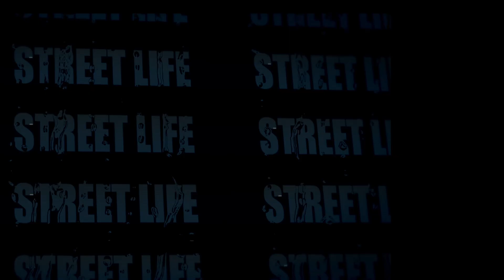Dreama BadBreed - StreetLife (HD) D/L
link up for south west to north west Dreama BadBreed - StreetLife make sure you watch in hd (HD)